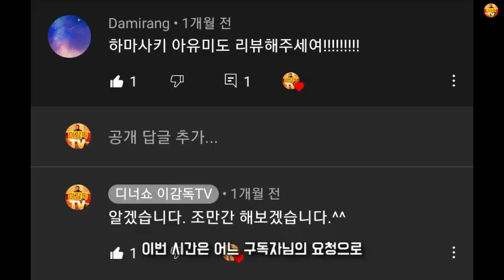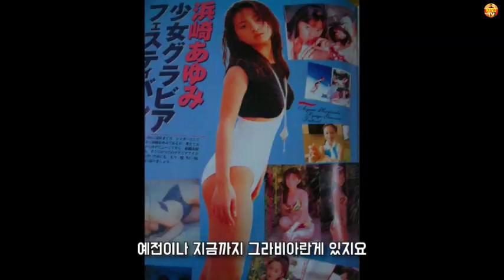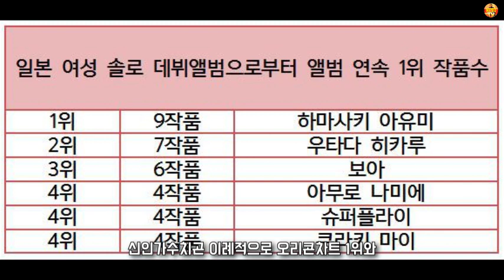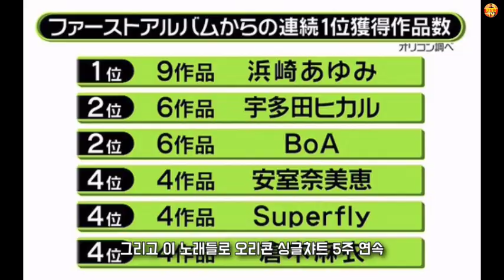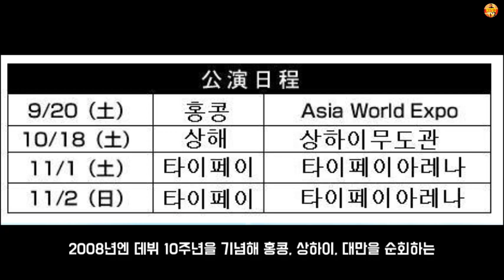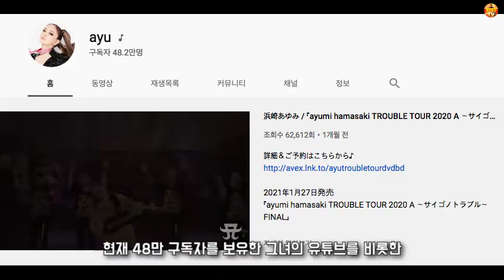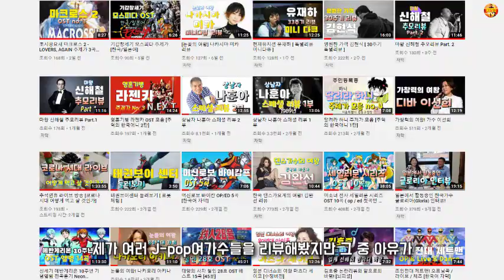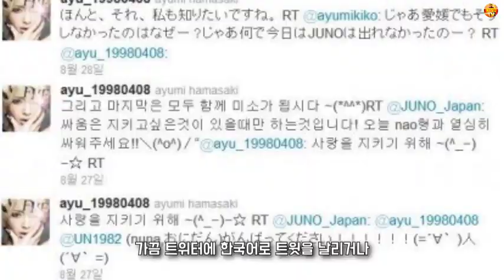J-pop의 비음의 여왕 패션리더! [하마사키 아유미]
일본가요계의 전설 하마사키 아유미의 데뷔부터 근황까지